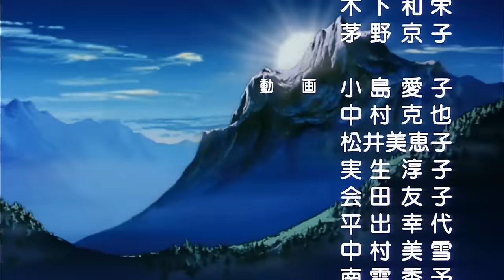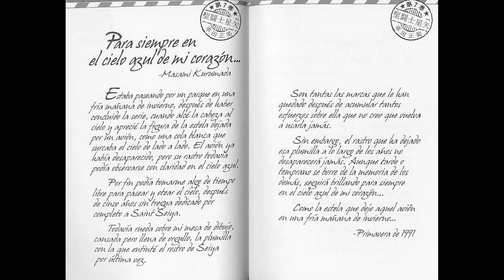Saint Seiya especial Kazuko Kawashima II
Este video está hecho con propositos INFORMATIVOS. No es la intención el violar los derechos de autor. Los derechos pertenecen a Toei Animation Co., Ltd y sus respectivos creadores. This is made with INFO PROPOUSES . Rights are owned by Toei Animation Co., Ltd and its creator.

Este video no es un Tributo, es lo que recuerdo en los momentos en mi lista de sountrack que he creado anterior mente y bueno solo subi los momentos que destacan en mi parecer
espero que sea de su agrado y si tengo 1000 like subiré los episodios en en medifire o los sountrack, tengo las peliculas en alta definición . gracias por su espera y paciencia,
Saint Seiya en sus corazones y  agradecer a Masami Kurumada por darme  Espiritu, sueño, Voluntad,Fuerza,Y luchar por lo que mas amo, y sobre todo  saint seiya en nuestros corazones. :)

Activar Subtitulos que estan los  nombres de los ost

 Si tiene una cancion que escuchar lo pueden saltar en este orden :)
00:00:02
Pegasus Ryuseiken

2
00:01:15
Sad Brothers

3
00:03:15
Cygnus - Warrior of Ice

4
00:04:20
Inside Dream

5
00:06:16
Athena Love

6
00:07:29
Athena's Love ( II track )

7
00:08:36
Athena Death

8
00:11:32
Seven Senses

9
00:13:10
Tranquility

10
00:14:00
Area Of The Three

11
00:15:58
Area Of The Three ( II track )

12
00:17:30
Area Of The Three ( III Track )

13
00:20:15
Save Goddess

14
00:21:30
God Warrior vs Saint

15
00:24:03
Gold Cloth Descent

16
00:25:24
Northern Legend

17
00:26:03
Finish- Under the Wood of the 'World Tree'

18
00:27:24
Deukalion's Big Floods

19
00:31:24
Corona Temple's Destruction ( II Track)

20
00:32:58
Mermaid's Calling

21
00:37:25
Bell of Angelus Prayer ( II Track )

22
00:39:23
Sacred Sacrifice

23
00:40:21
And the Era of Holy Wars (unrecorded)

24
00:41:37
Arrow of Sun

25
00:42:47
Arrow of Sun ( II Track )

26
00:43:47
Last Holy War

27
00:45:56
Athena no Seitoushi

28
00:46:57
Sei'iki no Kutou

29

00:48:22
Athena no Seitoushi ( II Track )

30
00:49:30
Urushite

31
00:51:44
Un Recorded OST